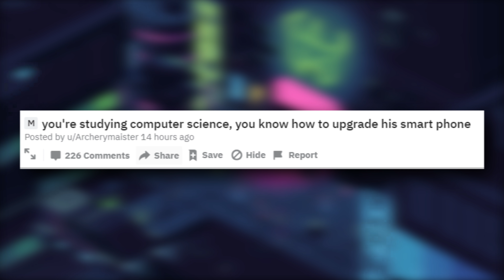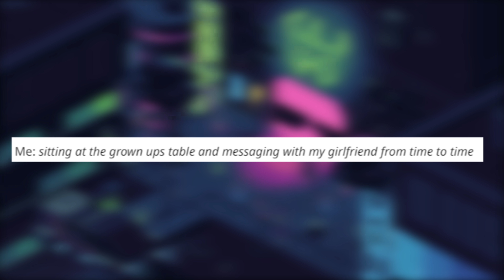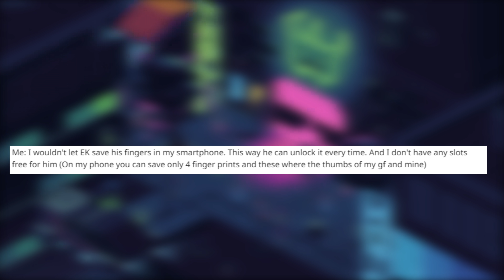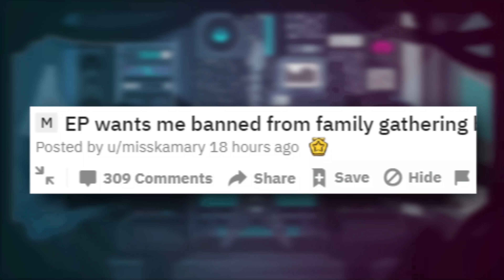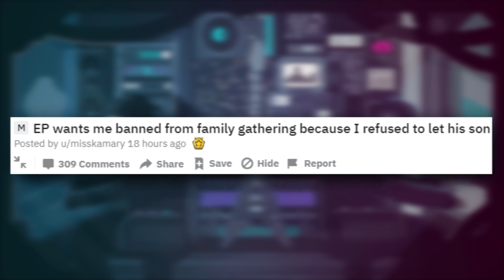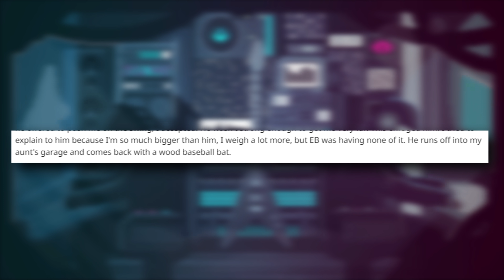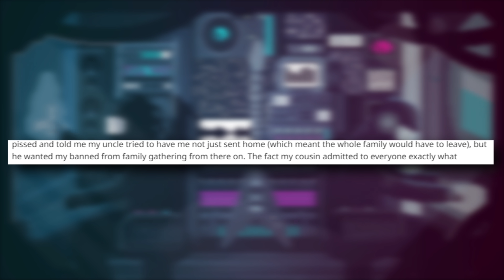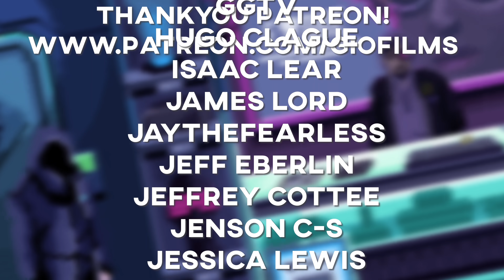r/entitledparents Best Posts #3